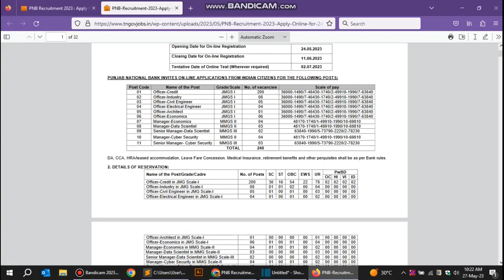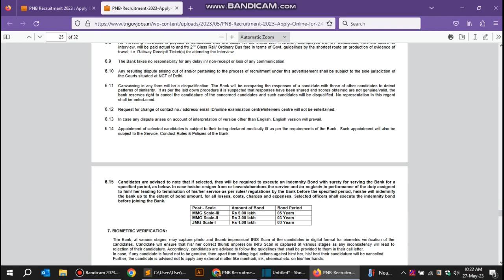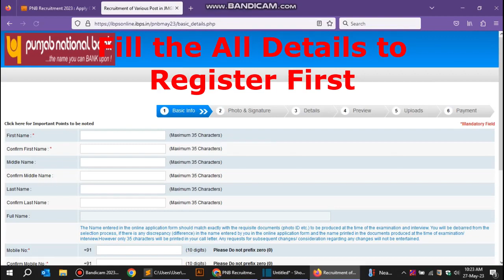பஞ்சாப் நேஷனல் வங்கி வழங்கும் வேலை 2023 | PNB Recruitment 2023 | TNGOVJOBS